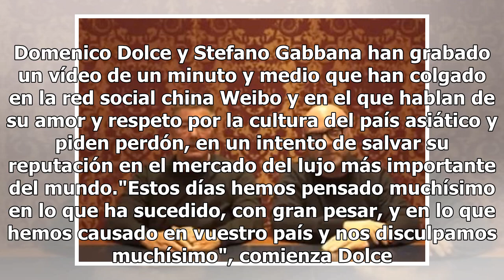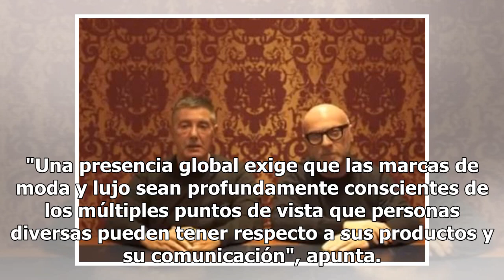Dolce & Gabbana en crisis, piden disculpa a China por llamarlo "país de mierda"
Dolces Gabbana enfrenta crisis de imagen y un posible declive económico, la popular firma de moda italiana y sus dos diseñadores han estado en serios problemas luego de las polémicas declaraciones de Stefano Gabbana, quién supuestamente llemo a China "país de mierda"De acuerdo con El País, los probl...